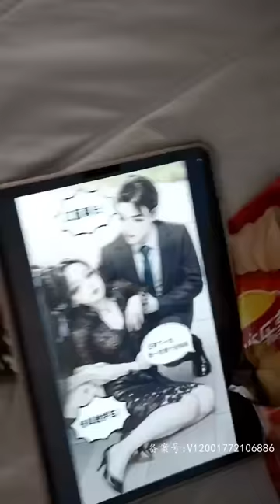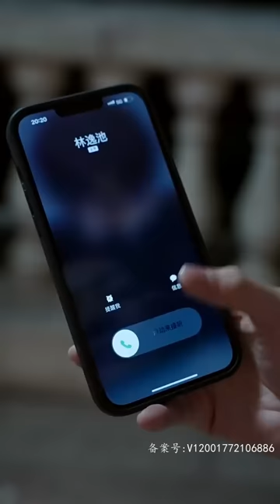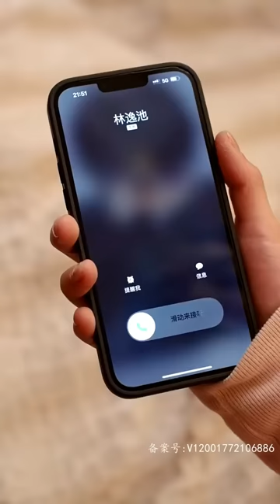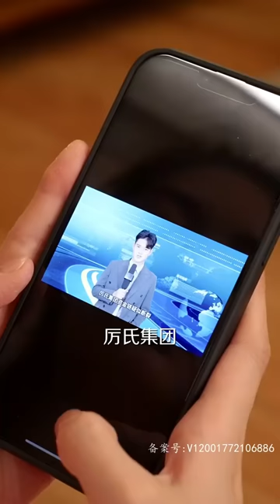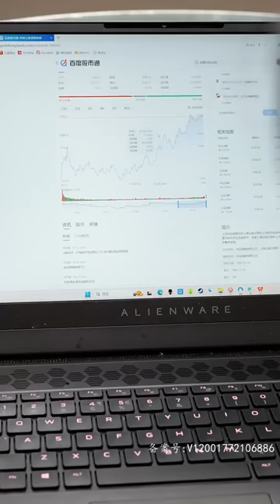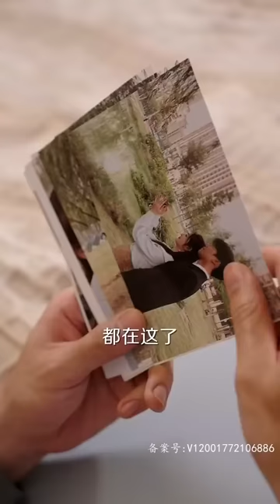[MULTI SUB] 《反派萌娃，穿书后成了总裁甜妻》[李婧也]穿越到漫画成了反派萌娃的妈妈，看我如何收服魔童，顺带拐来一个绝世帅哥总裁当老公（全集）🥰MiniDrama